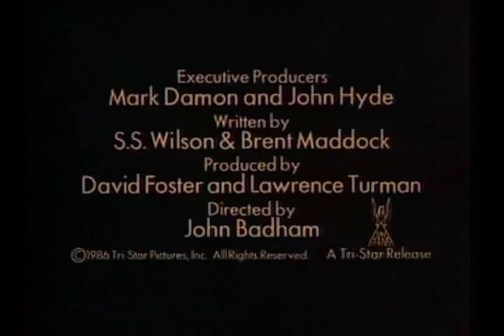Short Circuit - Behind The Scenes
Behind the scenes on the film Short Circuit